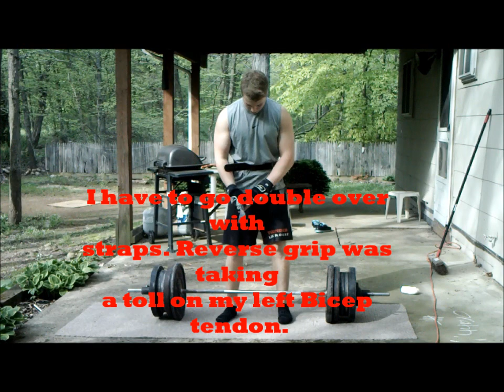Back workout- Powerbodybuilding- Danny Shaver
Instead of dealing with all the complications of a voice over I just used some clips of mike o'hearn from his powerbodybuilding back video which you can , His beliefs are the same as mine so why not. the stretching i do can be seen starting at 0:35 untill 4:00. This is my back workout i do every friday.